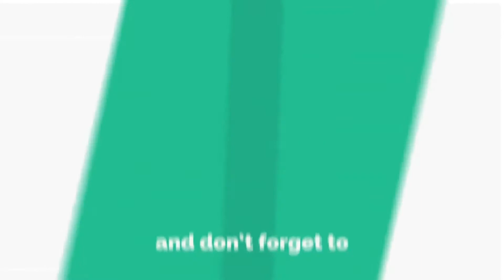മീനുകൾ എല്ലാം നല്ല ഉടായിപ്പാണ്!! കുടുങ്ങിയാൽ അപ്പോൾ എട്ടിന്റെ പണി തരും | Kuwait Fishing